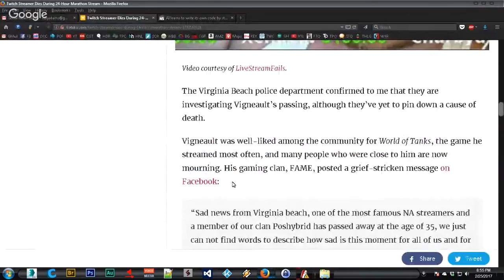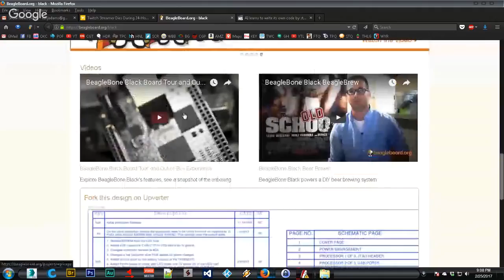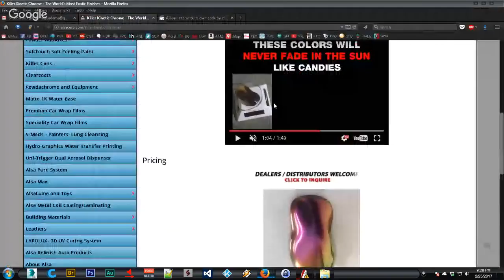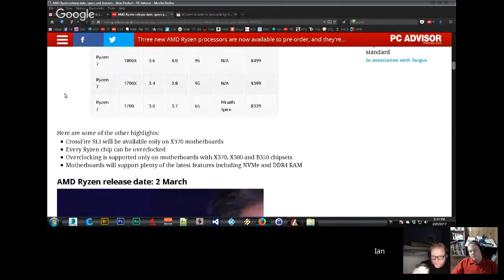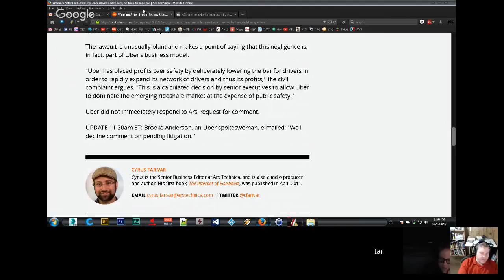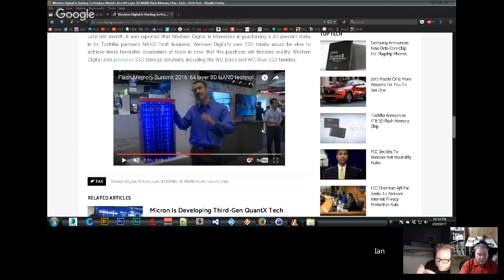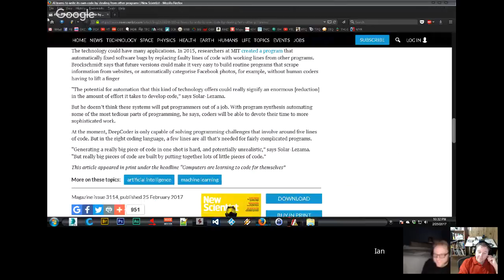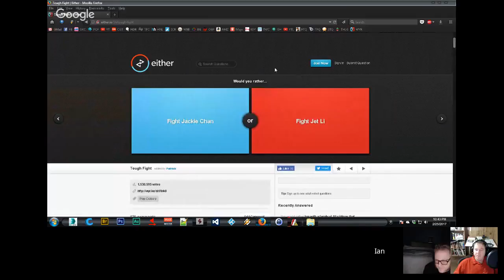The Talk of Nerds and Tech - E031 - AMD Has Ryzen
On this episode Ben joins us again for tonight's show and we do the usual catch-up and discuss news articles on technology, paints, and a couple recent tragic deaths.

Hosts and guests: Ian, Frank, Ben

News articles -

Russian man convicted of murder after killing friend over AMD vs Nvidia argument -

Woman: After I rebuffed my Uber driver’s advances, he tried to rape me -

AI learns to write its own code by stealing from other programs -

Comcast's Decision To Charge Roku Users A Bogus Fee Highlights Its Uncanny Ability To Shoot Innovation In The Foot -

Western Digital Is Starting To Produce World's First 64-Layer 3D NAND Flash Memory Chip -

Plugs -

Credits -